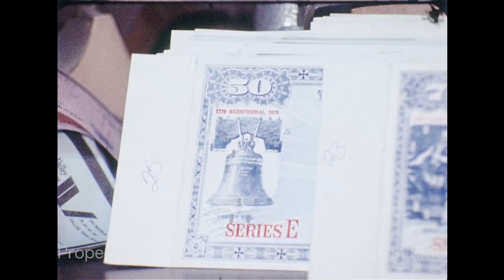A Look At Savings Bonds And Interest Rates - June 1976